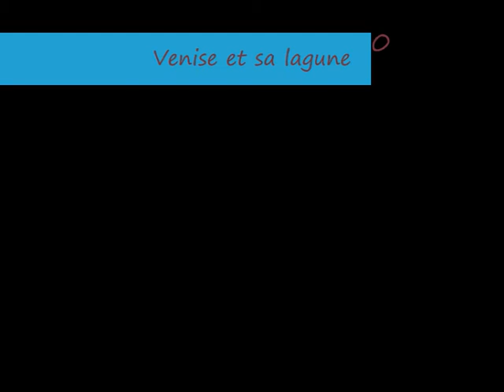Venise en 2010.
Venise et sa lagune en 2010.
Eric : basse, guitares et percu.